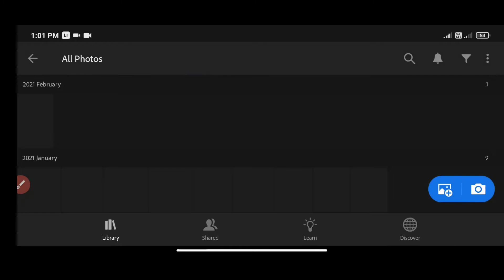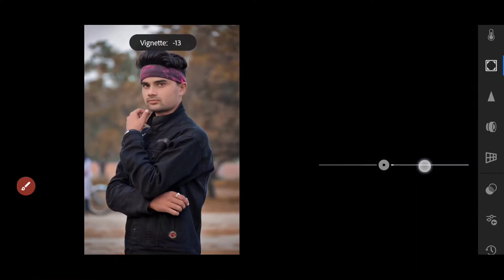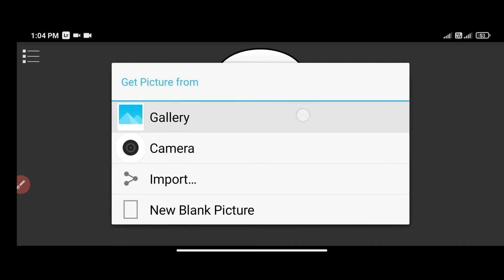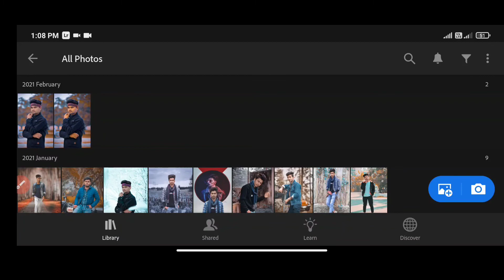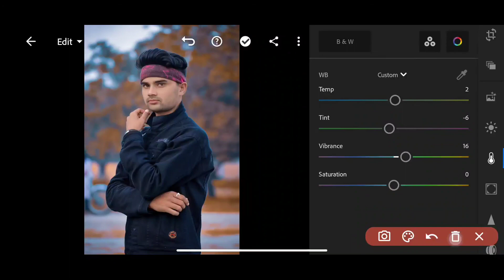Lightroom Photo Editing || Lightroom Photo Editing kaise kare || Lightroom New Tricks 2021 edit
Lightroom Photo Editing || Lightroom Photo Editing kaise kare || Lightroom New Tricks 2021edit - Sagar The King

Music Credit

Tag 👇

cb Editing
cb Photo Editing
cb Photo Editing in Snapseed
lightroom Editing
lightroom Photo Editing 2021
picsart edit
sagar Photo Editing
sagar the king photo editing